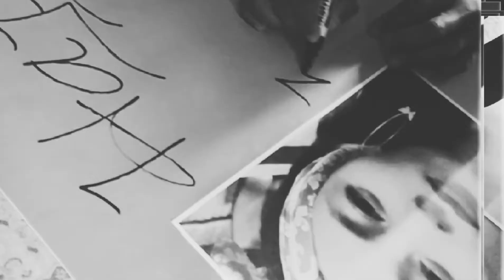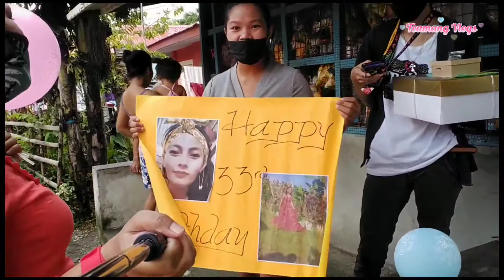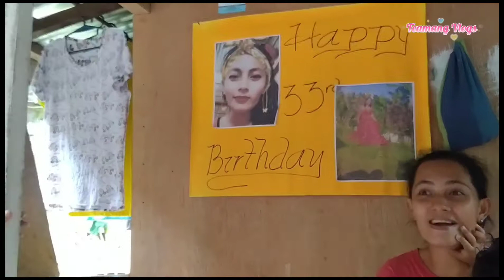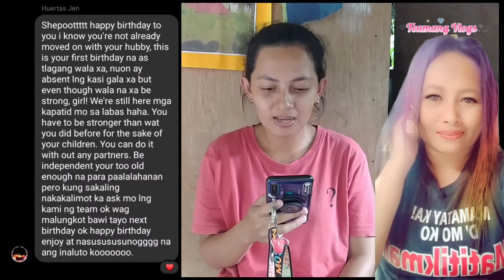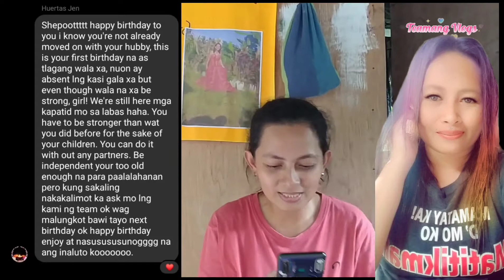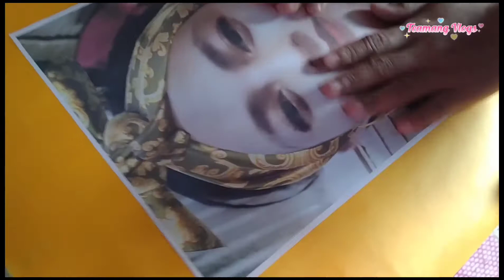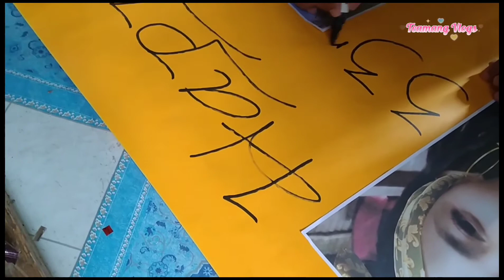BIRTHDAY SURPRISE FOR SHEPOT|SINUGOD NG ASO|ANONG NANGYARI???|TEAMANG VLOGS